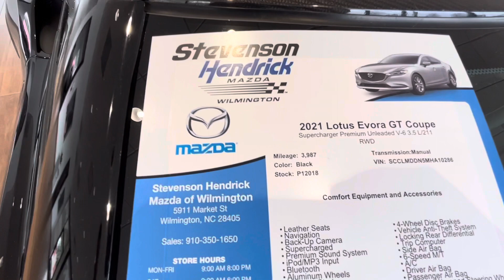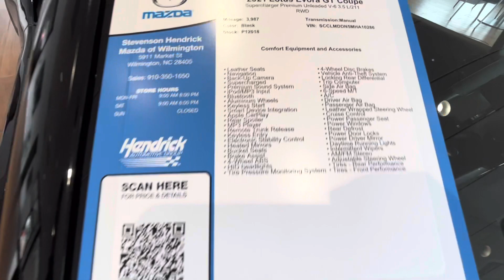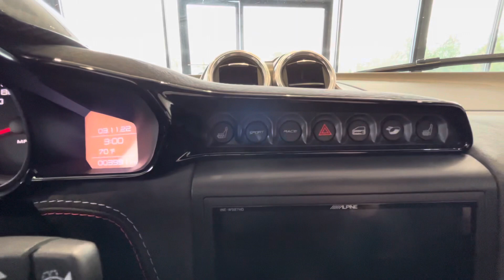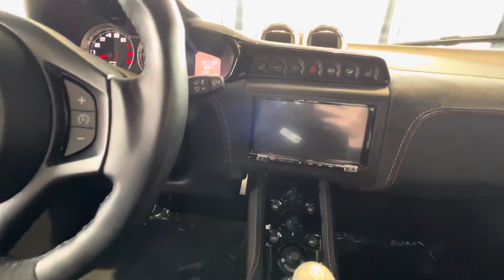2021 Lotus Evora GT